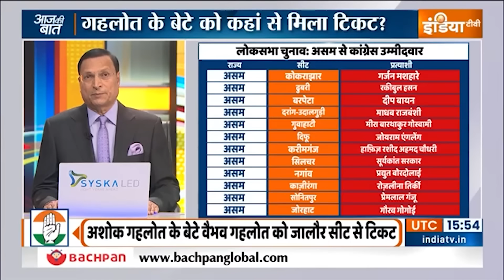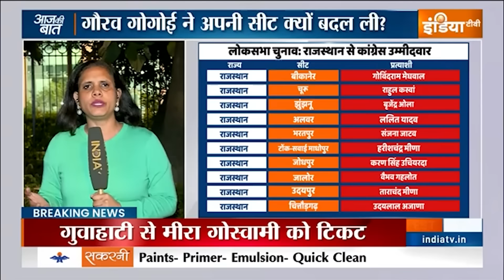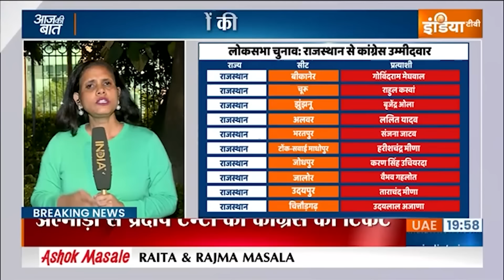Aaj Ki Baat: कांग्रेस की दूसरी लिस्ट में किस किसको मिलेगी जगह? | Congress Candidate 2nd List | News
कांग्रेस ने मंगलवार (12 मार्च) को लोकसभा उम्मीदवारों की दूसरी लिस्ट का ऐलान कर दिया। इसमें 43 उम्मीदवारों के नाम हैं।